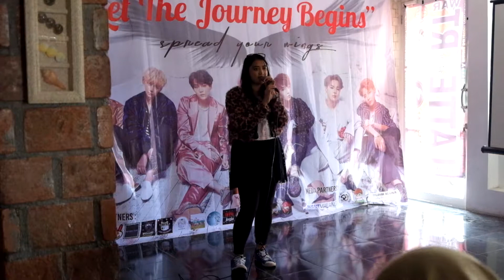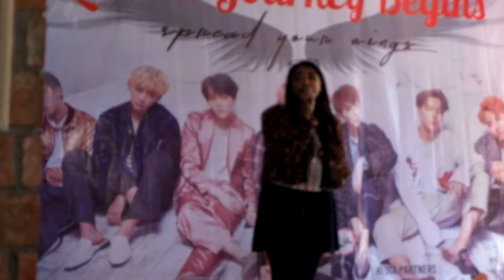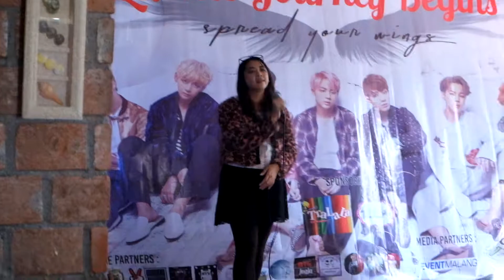CHIDCHIE - LOST (ON STAGE Ver.)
One of ocassion at ARMY 1ST GATHERING in MALANG

I was super Nervous because it's been long time again since i singin again in public so... yeah..

I hope you guys and ARMYs enjoy this :)

Thanks for NAYA my manager-nim and my MUA, my my my my..everything.

-CHIDCHIE 2017-